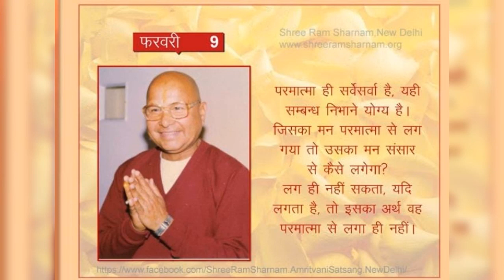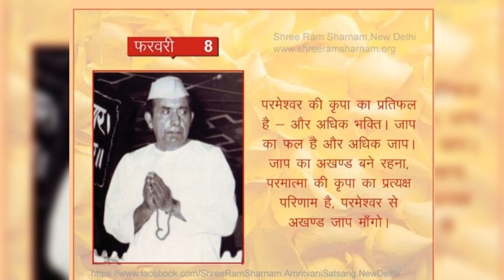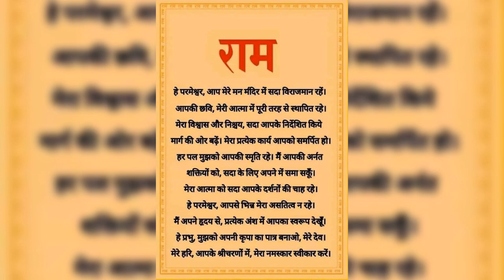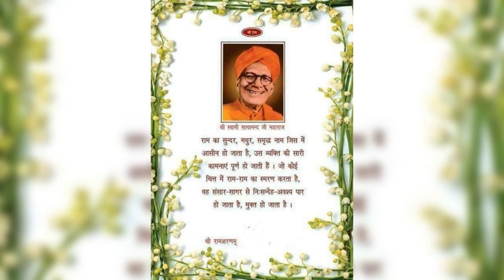Pravachan Shree Vishwamitra ji Maharaj Part Eleven